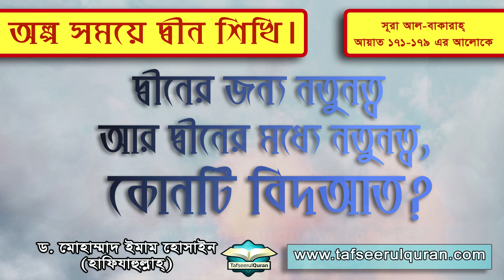দ্বীনের জন্য নতুনত্ব আর দ্বীনের মধ্যে নতুনত্ব, কোনটি বিদআত?